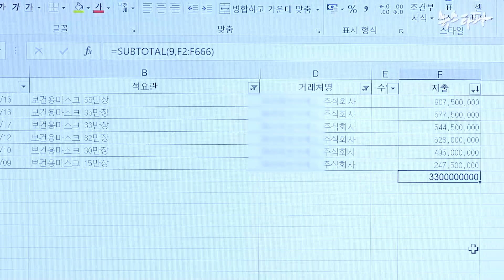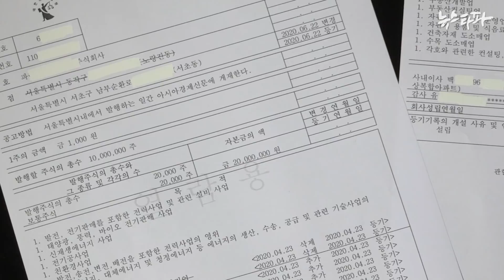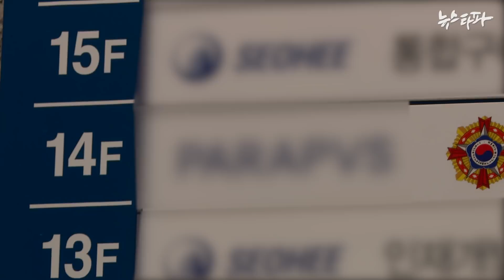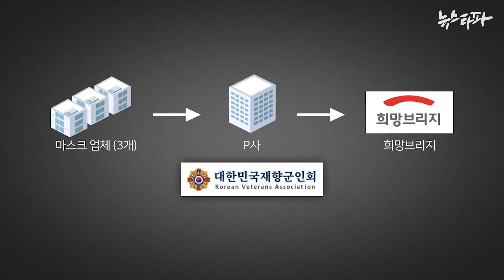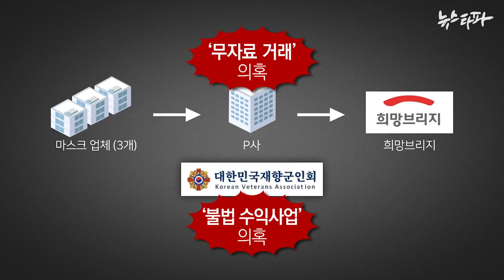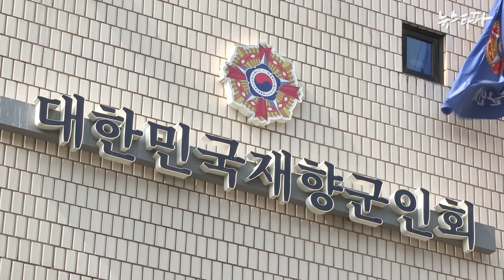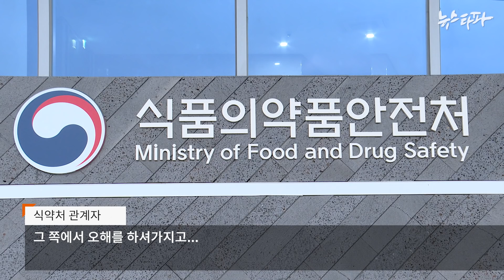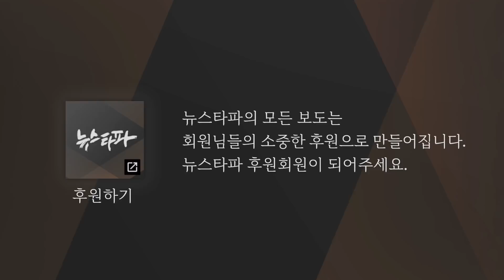희망브리지, 무자격 재향군인회와 33억 마스크 거래 - 뉴스타파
국내 최대 모금단체 중 하나인 희망브리지가 재향군인회로부터 코로나19 마스크 33억 원 어치를 구입했는데 재향군인회 출신 사무총장의 입김이 작용했다는 의혹이 일고 있습니다. 코로나19 성금이 재향군인회 수익사업에 동원된 셈입니다.